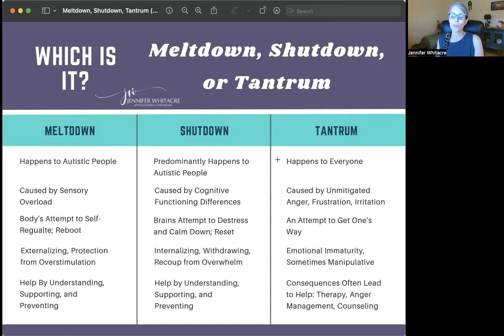Understanding Autism: Meltdown, Shutdown, or Tantrum?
The Understanding Autism Series aims to provide an understanding of various aspects of autism that are often misconstrued and stigmatized as a result. Understanding Autism is for everyone, especially Allistic (non-autistic) and Neurotypical folks who want to better understand and support the autistic individuals in their life.  This series focuses on promoting inclusivity by encouraging education, depathologizing the signs and symptoms, and promoting a Neurodivergent affirming perspective.

🖋To view the transcripts of this video click the 3 dots near the Share button and select ‘Show Transcripts’. They will appear in the upper right-hand corner.

🌟To deepen this process the next step is to work with Jennifer.

💜About Jennifer💜

I'm Jennifer Whitacre, trauma specialist, empowerment strategist and shadow guide, and I help people strengthen their internal relationships through a process of SELF discovery. I guide and support my clients through the transformative process of developing SELF presence so they can shift from rigidity, reactiveness, and chaos into more flexibility, responsiveness, and connectedness.

People who are able to make this internal shift find they have more agency, decisions aren't as difficult, they have more emotional stamina to deal with life's ups and downs; and they have much higher levels of empathy and understanding for themselves and others.

The process is similar and unique for each client. Healing the invisible wounds inflicted from past trauma requires that we become familiar with non-verbal communication. That’s because the subconscious mind communicates non-verbally and unconsciously, the opposite kind of communication valued by the conscious mind. By understanding our own subconscious minds, the two minds become coherent and our lives naturally become more integrated.